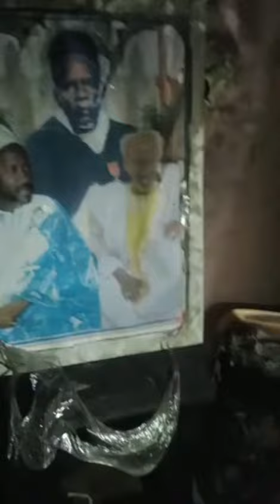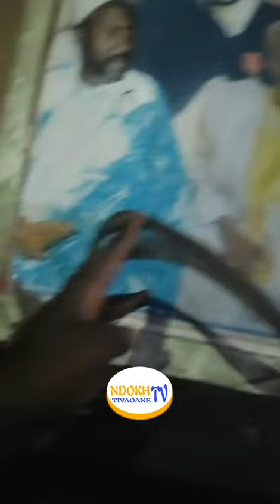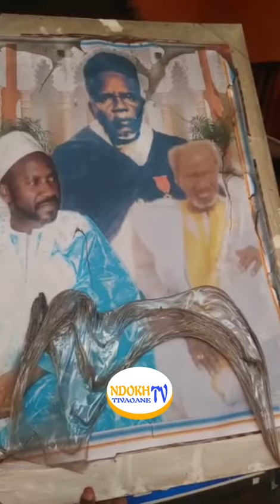Nék bi mo lak ba diékhe tak ta photo Serigne babacar sy bi lacoul